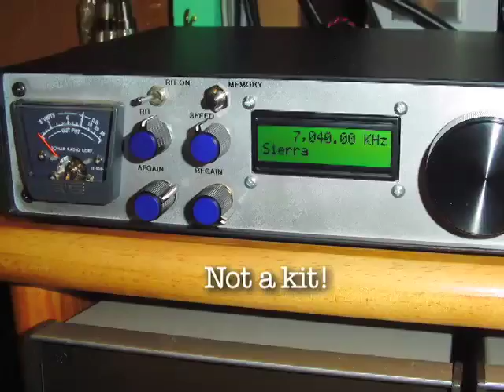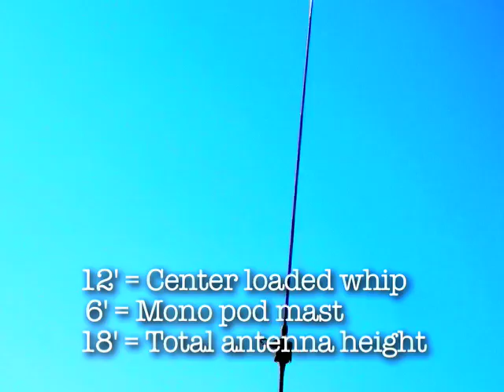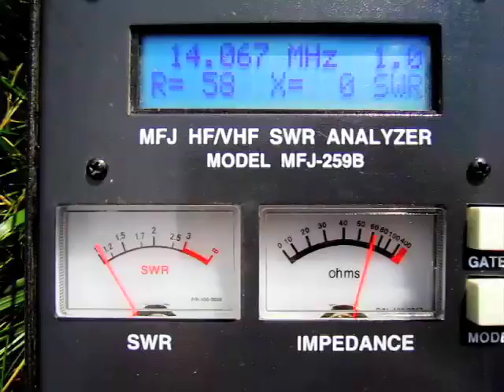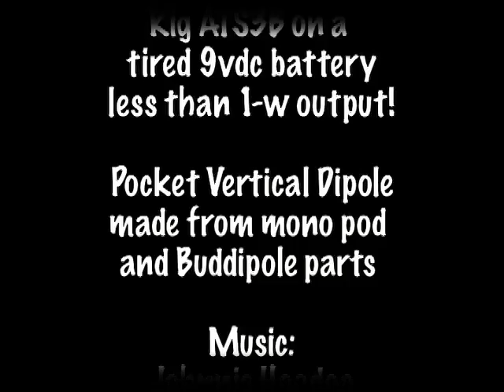900 Miles on a 9-volt Battery with ~900 mW!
Recently built up a so called Pocket Vertical from Buddipole parts and a mono pod trekking pole. Set it up in the goat pasture to test things out. My little SOTA rig (ATSS3B) was handy but the battery was almost dead. I gave it a shot away and had a fun QSO with Aaron-N9SKN near Chicago nearly 900 miles on the 8.5-volt battery! So I concluded my little Pocket Vertical must be working OK! Least the goats think so! More pics of antenna